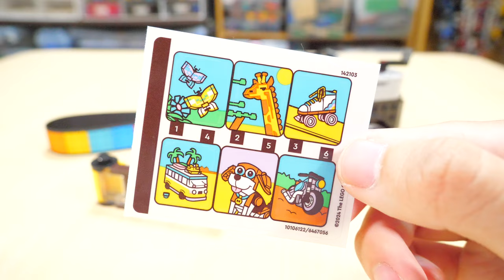【90年代の一眼レフ！】 レゴクリエイター レトロなカメラ 31147 [1/3] LEGO Creator Retro Camera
最近一級建築士の試験勉強で結構大変ですｗ
今回は久しぶりにレゴクリエイターの動画です！
最近のクリエイターはカメラやジョウロなどのモノ系が増えてます！

I've been studying hard for my first-class architect exam lately lol
This is the first LEGO Creator video in a while!
Recently, creators have been making more physical objects like cameras and watering cans!